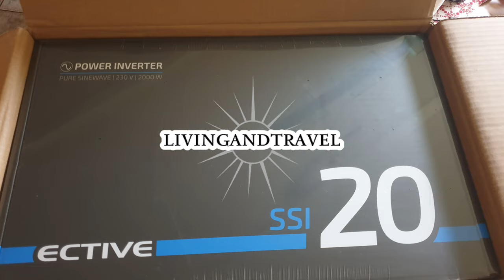Einbau Wechselrichter - welchen haben wir - Thema Desinfektion Wassertank und Leitungen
Hallo liebe Videofreunde...

heute geht es um das Thema Wechselrichter. Michael zeigt seinen Einbau des Wechselrichters und er erzählt etwas über das Thema Wasser im Tank und Desinfektion des Tankes und der Leitungen. Gefunden dazu hatte er folgendes Video:

hier das Granulat:

Liebe Videofreunde!

Amazon Partnerlinks: